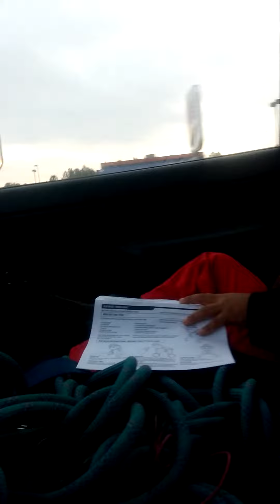Maroon 5 Sugar REMIX!!!! Falsetto at the end!!!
We were driving along and he busted out in his favorite song, Sugar by Maroon 5.

LOL!